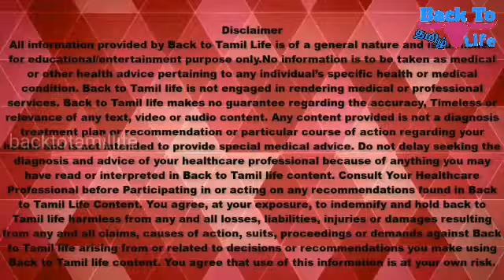உடம்பில் உள்ள கெட்ட நீரை வெளியேற்றும் கத்தரிக்காய்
கத்தரிக்காயின் மகிமை

நீர்ச்சத்து அதிகமுள்ள காய்கறிகளில் முக்கிய பங்கு வகிக்கிறது கத்திரிக்காய்.

கத்திரிக்காயில் உள்ள நன்மைகள்:

நார்ச்சத்து, கால்ஷியம், தாதுக்கள்,அயன், விட்டமின் பி1, பி6 வைட்டமின் கே, புரதம், போன்ற சத்துக்கள் அடங்கியுள்ளன.

கத்தரிக்காய் மருத்துவம்:

1.விட்டமின் கே இருப்பதால் ரத்தகட்டிகள் உருவாவதை தடுக்கிறது.

2. கால்சியம் தாதுக்கள் கத்திரிக்காயில் இருப்பதால்  நீரிழிவு நோயை கட்டுப்படுத்துகிறது.

3. குடலில் உள்ள பூச்சிகளைக் கொல்லும். ரத்தத்தை  சுத்தப்படுத்தவும் கத்தரிக்காய் பயன்படுகிறது.

3.கத்தரிக்காயில் பல வகைகள் உண்டு. அதில் வெள்ளை, ஊதா கறுப்பு போன்ற நிறங்களில், ஊதா நிறங்களில் உள்ள கத்திரிக்காயில் தான் அதிக சத்துக்கள் அடங்கியுள்ளன.

4. உடம்பில் தேவையில்லாத நீரை வெளியேற்ற முக்கிய பங்கு வகிக்கிறது.

5.உடம்பில் சொறி, சிரங்கு, புண் உள்ளவர்கள் கத்தரிக்காயைத் தவிர்ப்பது நல்லது.

6.கத்தரிக்காய் பிஞ்சாகச் சாப்பிடுவதே நல்லது. முற்றிய பெரிய காய்களைச் சாப்பிட்டால் உடம்பில் அரிப்பு ஏற்படும்.

7. கத்தரிக்காயில் வைட்டமின் பி அதிகமாக உள்ளதால், நாம் சாப்பிடும் மற்ற உணவுகள் உடனடியாகச் சிதைந்து சத்தாக மாற்ற மிகவும் பயனுள்ளதாக இருக்கிறது.

உடம்பில் உள்ள கெட்ட நீரை  குறைக்க, முக்கிய பங்கு வகிக்கும் கத்திரிக்காயை அடிக்கடி சாப்பிட்டு பயன்பெறுவோம்.